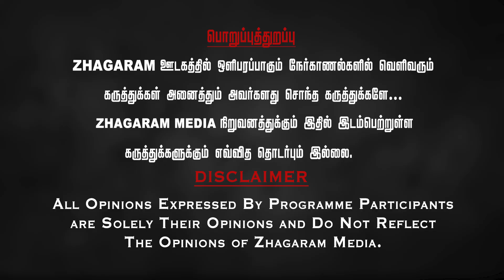தெலுங்கு திராவிட முன்னேற்ற கழகம் - திமுக வரை! மனம் திறக்கும் காமாட்சி நாயுடு பேட்டி! | EXCLUSIVE.